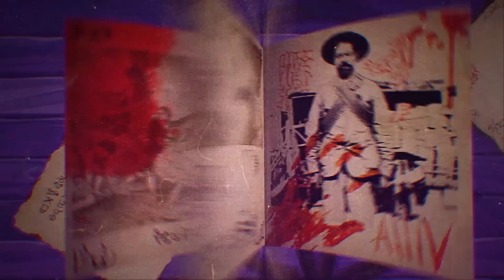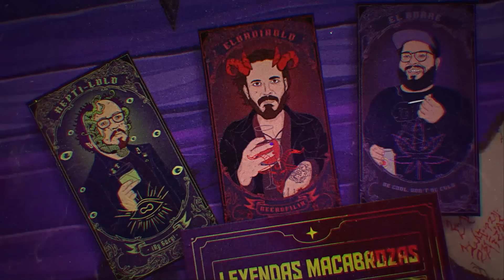E273: El Colapso en Sampoong: Corrupción Gangnam style (con Ana Julia Yeyé)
En 1995 el edificio de tiendas departamentales en Seúl, Corea del Sur colapsó. 500 personas murieron y miles resultaron heridas. Una tragedia nacional que no solo pudo ser evitada, si no que los responsables, sabían que su edificio caería eventualmente a causa de ellos intentando cortar precios y aún así, nunca hicieron algo para detenerlo.

También puedes escucharnos en Spotify, Apple Podcasts, Amazon Music o tu app de podcasts favorita.